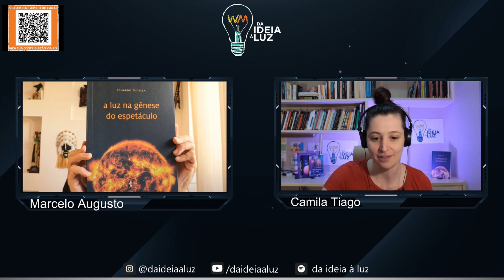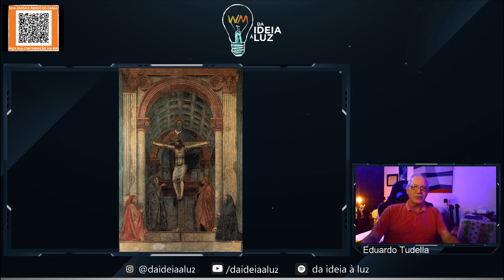A luz na gêneses do espetáculo - Eduardo Tudella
O livro está grátis no formato ebook Kindle

"O livro trata de aspectos específicos das relações entre a luz e a cena, acentuando a necessidade de sua discussão no Brasil. Na obra, o autor faz a ponte entre os estudos teóricos e a reprodução da história do espetáculo, estudando não só a iluminação teatral, como outros elementos que fazem parte do discurso visual de uma práxis cênica. Com um extenso trabalho historiográfico, Tudella transita pela história da arte, da civilização e dos gregos até a atualidade, compreendendo o espetáculo como obra composta, cuja efetivação congrega o trabalho de diversos artistas."

Eduardo Tudella:
Ingressou na Escola de Teatro da UFBA em 1975 para a graduação no Curso Superior: Direção Teatral, depois de haver frequentado um curso de teatro, no antigo nível médio, da mesma escola. Ao concluir, em 1979, Direção Teatral, se transferiu para o Rio de Janeiro em 1980, onde cursou Cenografia na UniRio [Universidade Federal do Estado do Rio de Janeiro]. Ao final dessa nova graduação, em 1984, retornou para Salvador, afim de continuar seu trabalho na nossa Universidade. Em 1990, foi aceito para o concorridíssimo mestrado da Escola de Artes Tisch da Universidade de Nova York. Concluiu o programa no tempo mínimo e retornou ao Brasil, em 1994, para continuar seu trabalho na Escola de Teatro, trazendo o título Master of Fine Arts – Theater Design, até esse momento não outorgado no Brasil. Em 2010, iniciou o doutorado em Artes Cênicas, no Programa de Pós-Graduação em Artes Cênicas da UFBA (PPGAC), que concluiu em 2013. Em 2014, foi homenageado com o Prêmio Capes de Teses. Em 2017, sob os auspícios da EDUFBA, foi publicado seu livro, A luz na gênese do espetáculo, que, no ano de 2018, recebeu o segundo lugar do Prêmio ABEU (Associação Brasileira das Editoras Universitárias).